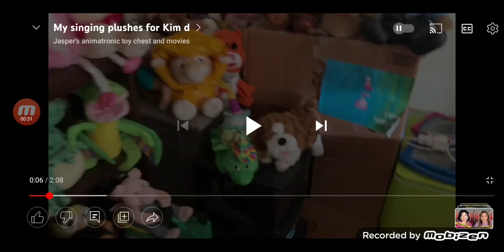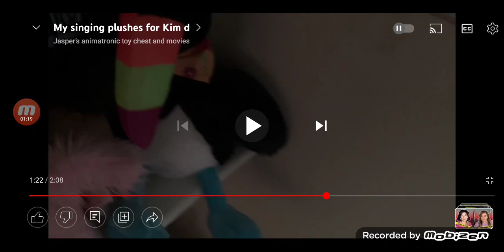For Jasper's animatronics toy chest and movies